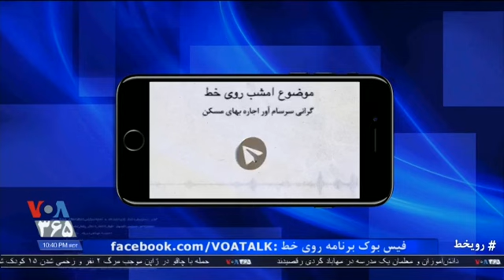گرانی سرسام آور اجاره بهای مسکن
در شهر شما وضعیت اجاره بهای مسکن چگونه است؟ خودتان یا اطرافیان تان تجربه ای از گرانی اجاره ها دارید؟